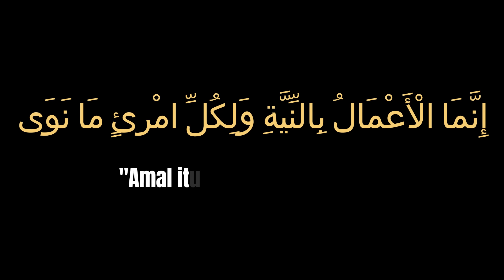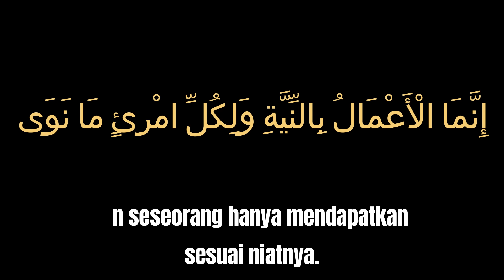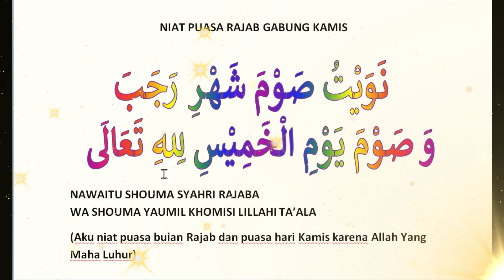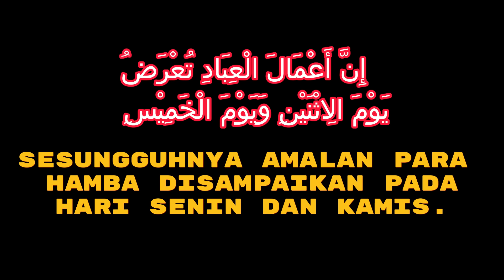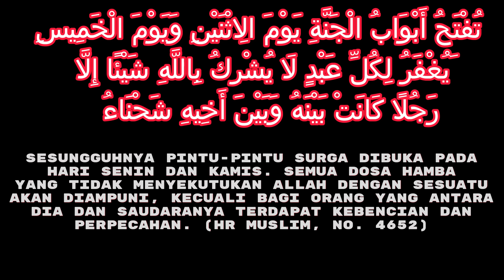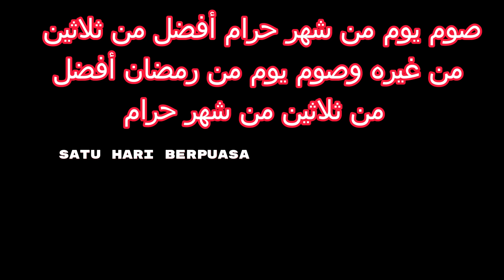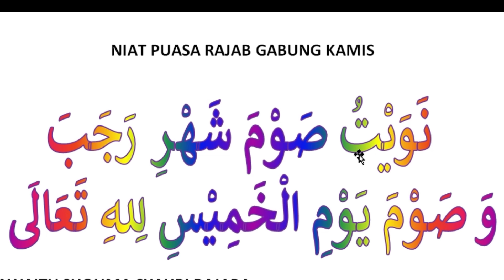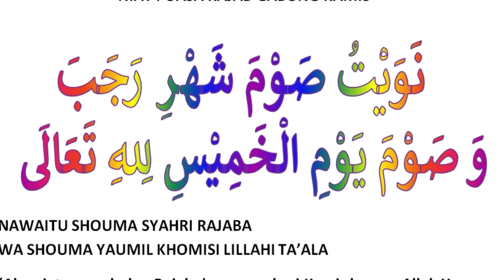Besok Puasa Kamis Terakhir Bulan Rajab. Begini Keagungan dan Bacaan Niatnya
ngaji lansia
NGAJI MANULA